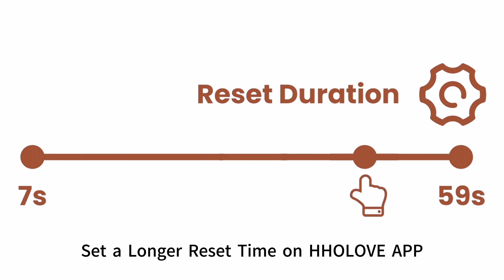Safeguard Your Cat’s Meals While You’re On Vacation😺